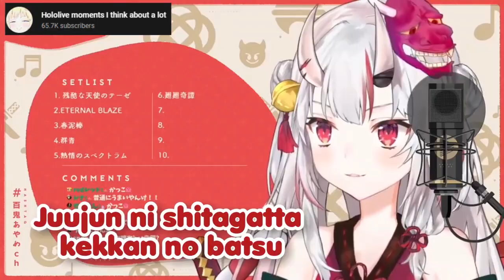HOLOLIVE RAPPERS 2021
Hololive RAP BATTLE Event when?